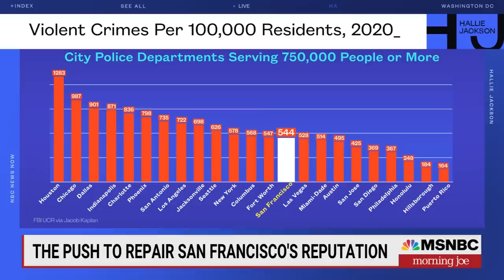Watch Morning Joe Highlights: May 4 | MSNBC